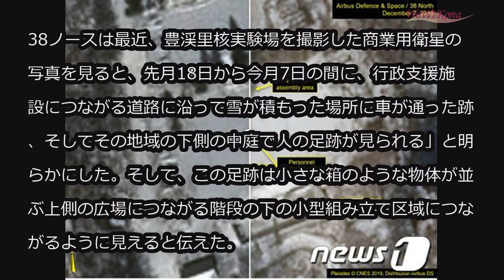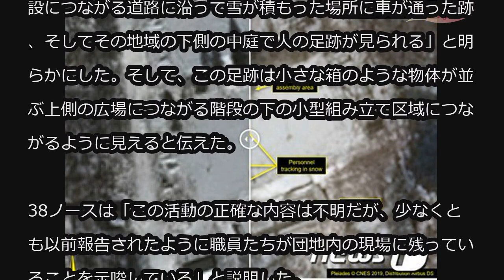「北朝鮮の豊渓里実験場に人員…車両移動跡も」＝38ノース (12/12)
「北朝鮮の豊渓里実験場に人員…車両移動跡も」＝38ノース

米国の北朝鮮専門メディア38ノースは11日（現地時間）、北朝鮮が昨年5月に閉鎖した豊渓里（プンゲリ）核実験場で最近、人と車両の動きが確認されたと明らかにした。

38ノースは最近、豊渓里核実験場を撮影した商業用衛星の写真を見ると、先月18日から今月7日の間に、行政支援施設につながる道路に沿って雪が積もった場所に車が通った跡、そしてその地域の下側の中庭で人の足跡が見られる」と明らかにした。そして、この足跡は小さな箱のような物体が並ぶ上側の広場につながる階段の下の小型組み立て区域につながるように見えると伝えた。

38ノースは「この活動の正確な内容は不明だが、少なくとも以前報告されたように職員たちが団地内の現場に残っていることを示唆している」と説明した。

しかし「閉鎖されたトンネル周辺では、観測できる活動兆候は見られなかった」とした。